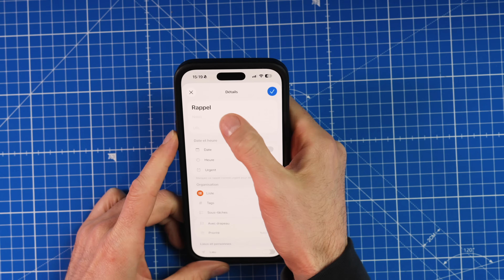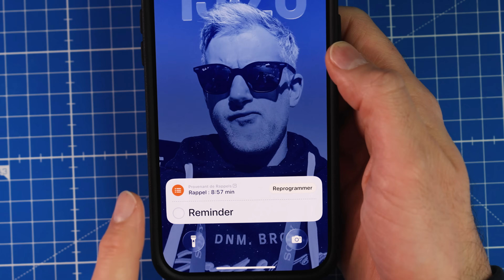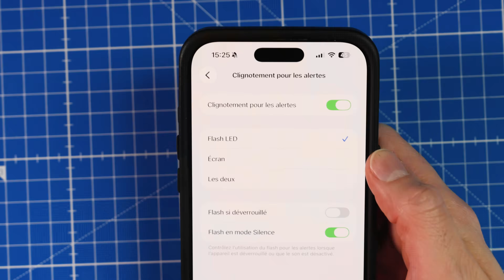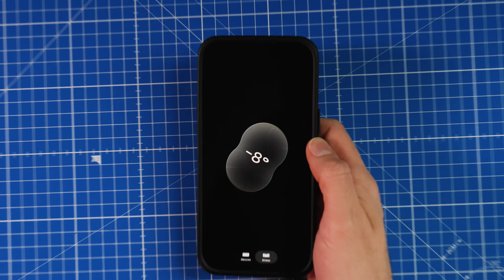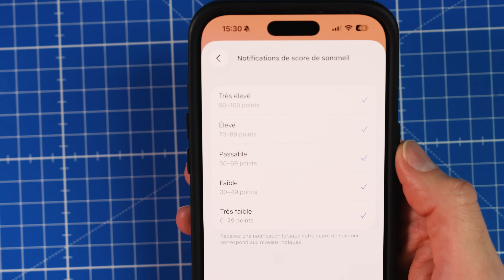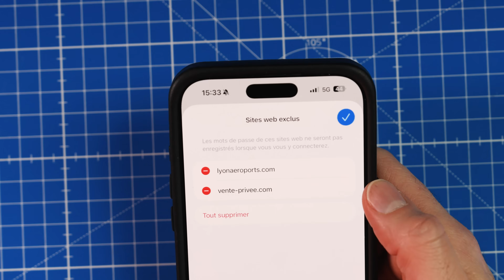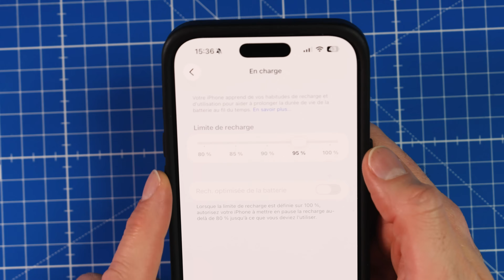10 Réglages iOS26.2 à ACTIVER IMMEDIATEMENT (au risque de le regretter)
👉 Acheter Hollyland Lark Max 2
sur Amazon
Vidéo réalisée en collaboration commerciale avec Hollyland.

Découvrez 10 réglages à activer immédiatement sur iOS 26.2 🚀
Cette mise à jour apporte de vraies nouveautés (Liquid Glass, rappels plus intelligents, AirDrop plus sécurisé, accessibilité, sommeil, mots de passe, batterie…).
Je vous montre où ça se trouve, à quoi ça sert, et surtout ce que ça change au quotidien sur iPhone.

✅ Dites-moi en commentaire : quel réglage vous activez en premier ?

⏱️ Chapitres
00:00 — 10 réglages à activer sur iOS 26.2 (grosse MAJ)
00:09 — 1) Liquid Glass : régler l’opacité de l’horloge (écran d’accueil)
00:44 — 2) Rappels + alarmes : rappels “urgents” + option “terminer depuis l’alarme”
01:42 — 3) AirDrop sécurisé : code obligatoire pour éviter les envois non sollicités
02:31 — Sponsor : Hollyland Lark Max 2 (audio & retour moniteur créateurs)
04:15 — 4) Notifications discrètes : clignotement écran / flash LED (accessibilité)
05:13 — 5) Traduction en direct avec AirPods Pro 3 (arrive en France/Europe)
05:59 — 6) App Mesure / Niveau : nouvelle animation Liquid Glass (très satisfaisant)
06:32 — 7) Score de sommeil : notifications et lecture plus claire dans Santé
07:44 — 8) Mots de passe : exclure des sites de l’enregistrement automatique
08:43 — 9) Liquid Glass : booster la lisibilité avec “Augmenter le contraste”
09:33 — 10) Batterie : limiter la charge (85–90% recommandé) + préserver les cycles